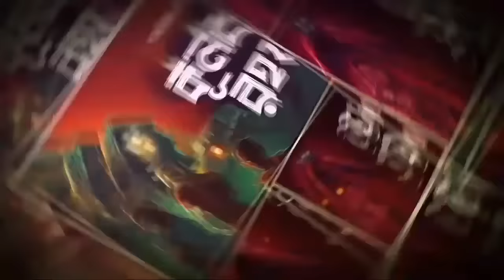তারানাথ তান্ত্রিক ও কর্ণ পিশাচিনীর রোষ(গ্রাম বাংলার ভয়ঙ্কর যক্ষিণীর কাহিনী)|খুব ভয়ের গল্প!|অর্ণব দাস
লোভে পাপ আর পাপে…..??? এই ষড়রিপুর মধ্যে অন্যতম এবং দুর্দমনীয় হলো এই তৃতীয় রিপু যার বশবর্তী হয়ে মানুষ যখন তার স্বভাবজাত ধর্ম এবং কর্মকে বিসর্জনকে দিয়ে ফেলে তখনই তার জীবনে ঘনিয়ে আসে সর্বনাশের কুঠারাঘাত | এই তৃতীয় রিপুর মোহমায়ায় মানুষ নিজের বিবেক বুদ্ধিকে বিসর্জন দেওয়ার দুঃসাহস দেখায় তখন সে নিজেও জানে না যে তার ধংসের পথে এগিয়ে চলেছে | সামান্য চাকুরে নরেন বিশ্বাস বরাবরই উচ্চাকাঙ্খী কিন্তু পরিশ্রমে বিশ্বাসী নয় | তাই শেষ বয়সে এসে বুদ্ধিনাশ হয়েছিল | সহজ উপায়ে নিজের উচ্চাকাঙ্খা মেটানোর আখাঙ্খায় পৌঁছে যায় আসামে | সেখান থেকে শিখে আসে তন্ত্রের গুপ্ত বিদ্যা | ভুত ডামর তন্ত্র অনুযায়ী কর্ণপিশাচীনি হলেন একজন মহাশক্তিধর যক্ষিনী | পিশাচদের নানা প্রকারভেদের মধ্যে ইনি হলেন অন্যতম | তবে এনার সংস্পর্শে আসা মানেই কিন্তু নিজের কালকে ডেকে আনা !! তিনি এমনই এক ঋণাত্মক শক্তি | বেশিভাগ মানুষই তাদের জৈবিক চাহিদা মেটানোর জন্যই দশম মহাবিদ্যার অংশীদার না হয়ে নিম্ন মার্গের সাধনা করে থাকে | আর সেইরকম পাপকার্যের জন্যই নরেনের ভুলের মাশুল দিতে হচ্ছে তার পরিবারকে | অপশক্তি ধীরে ধীরে গ্রাস করতে শুরু করেছে তাদেরকে | সেই ভীষণ বিভীষিকার হাত থেকে রক্ষা করতে কি পারবে তারানাথ তান্ত্রিক ? মধুসুন্দরী দেবীর আশীর্বাদধন্য তারানাথ তার তন্ত্রবিদ্যা ও উপস্থিত বুদ্ধিবল প্রয়োগের মাধ্যমে কি সক্ষম হবে নরেন বিশ্বাসের পরিবারকে বাঁচাতে ??
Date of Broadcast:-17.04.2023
GENRE:- HORROR,TANTRA,CURSE,THRILLER
SCRIPTED BY:- “ ARNAB DAS”
NARATTED BY:-BRATADEEP MUKHERJEE & PARTHA MUKHERJEE
SOUND AND INTRO DESIGNED BY:- SAYAR
PARTICLES EFFECT:- SOURAV SUR
DIRECTION,SCREENPLAY, VIDEO EDITING -SOURAV SUR
CAST SELECTION:- SOURAV SUR & MEGHNA DAS
POSTER DESIGN:- KRISHNENDU MONDAL
চরিত্রে:-
কথক:-bratadip
কিশোরী:-sagnik
চারি:-Barnisha
তারানাথ:-partha
দিবাকর:-abhijan
পুরোহিত:-akash
পিশাচিনি:-Barnisha

© This content is exclusive copyrighted to Midnight Fantasy given by writter "  ARNAB DAS " Use or commercial display or editing of the content without proper authorization is not allowed.